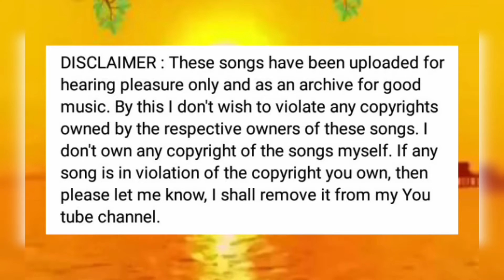ila kozhiyum...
Lyrics : Kottakal Kunjimoytheen Kutty
Singer : K. J.Yesudas
Movie : Varshagal Poyathariyathe